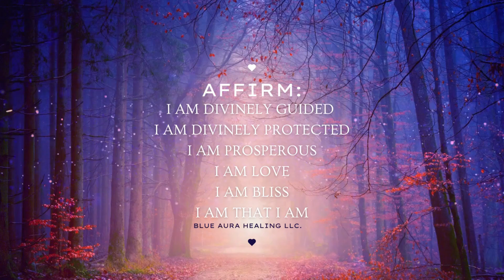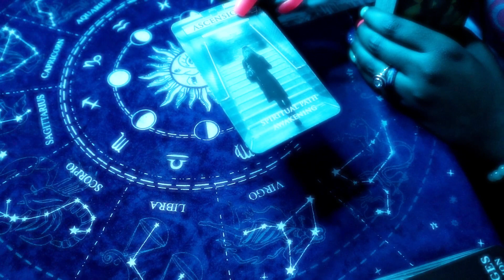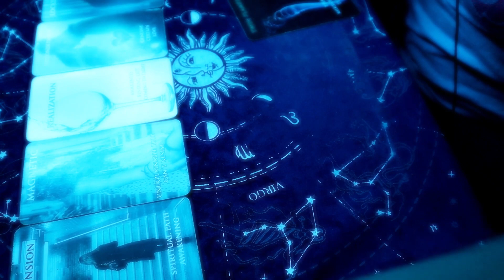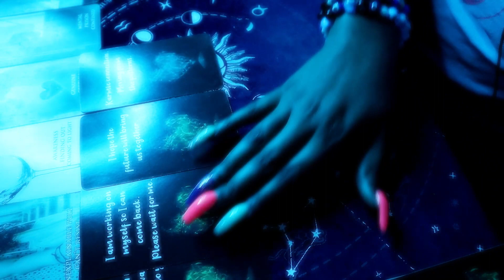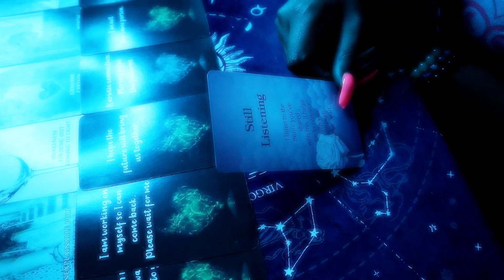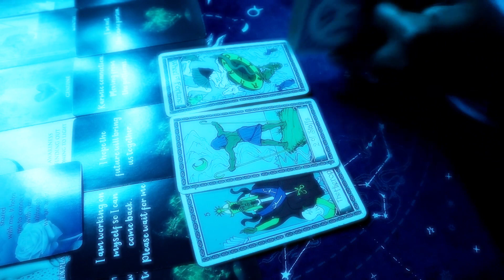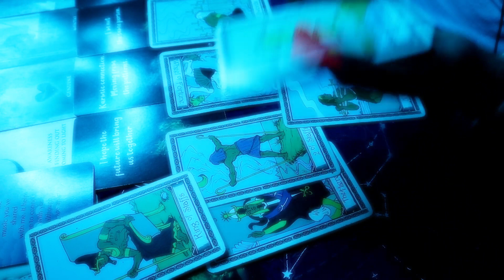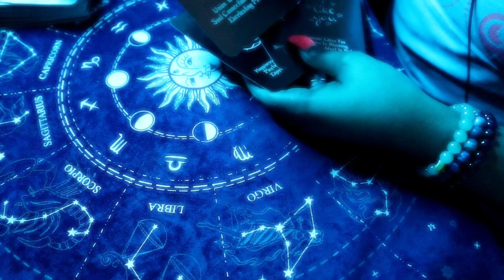DIVINE FEMININE *only* 🤭😫 This MASCULINE says YOU ARE THE LOVE OF HIS LIFE! Tarot Reading